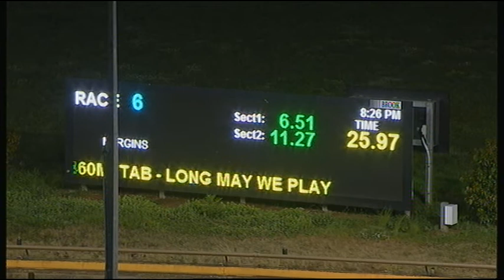WGL TUE 01 SEP 20 R6